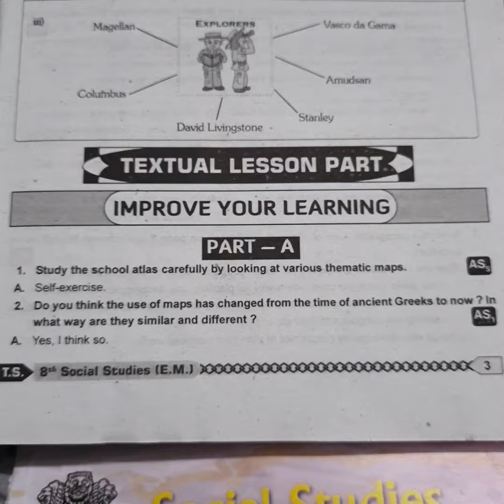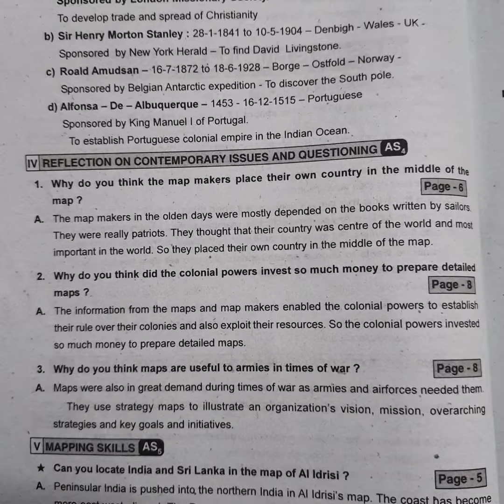8th CLASS SOCIAL 1st LESSON Questions And Answers📚 || Very Helpful For You👈 ||Student study corner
8th CLASS SOCIAL 1st LESSON Questions And  Answers📚 || Very Helpful For You👈 ||Student study corner